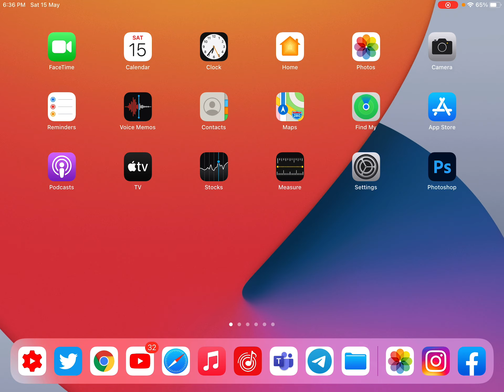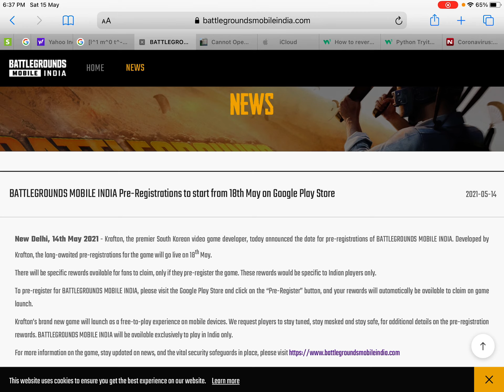BATTLEGROUNDS MOBILE INDIA Pre-Registrations On App Store ,iphone BGMI App Store Ios Iphone